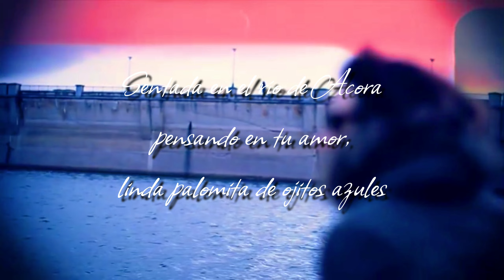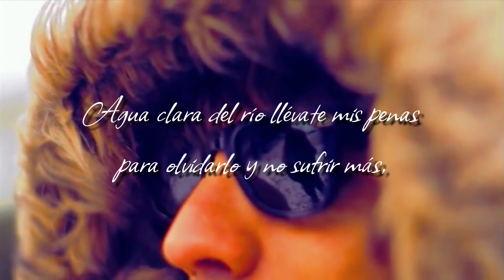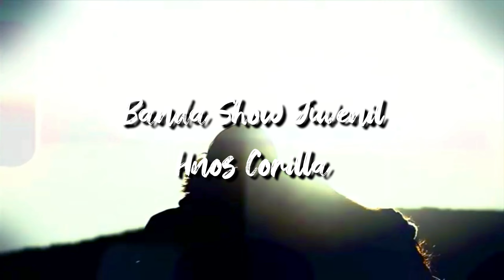Carnaval 2023 - LINDA PALOMITA (ShowJuvenilHnoscorilla)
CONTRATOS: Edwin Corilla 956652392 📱